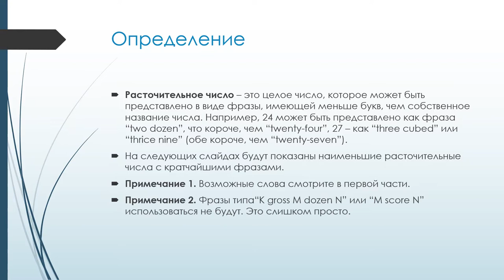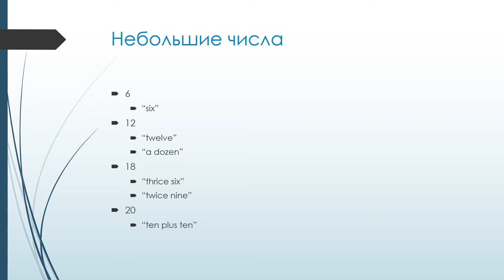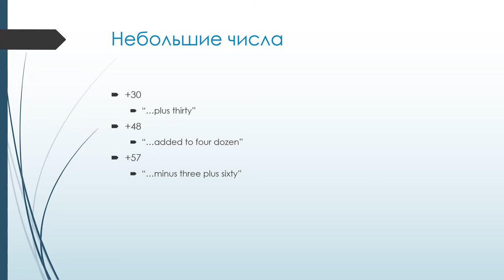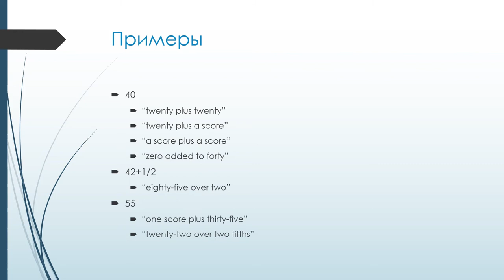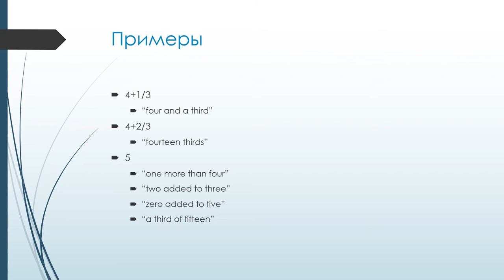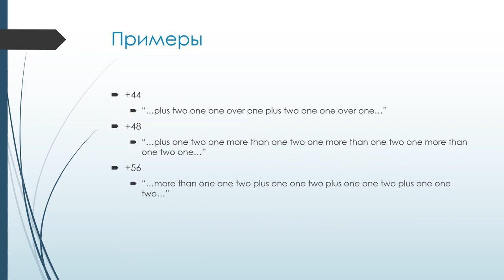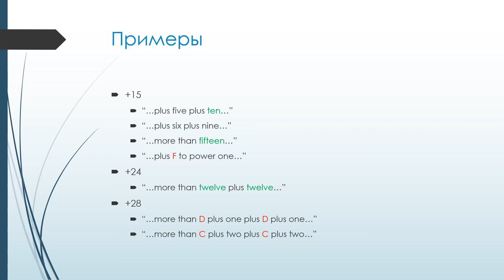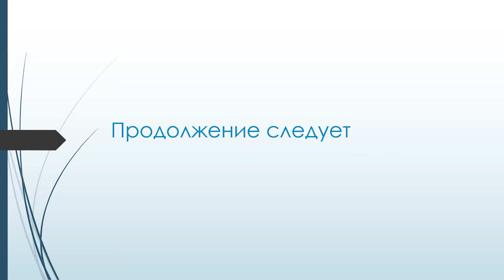Честные числа (Серия 1 - Английский язык) (Часть 2) - Перевод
Диафильм "Честные числа" дает понятие о честных числах - числах, которые могут быть представлены в виде фразы на определенном языке, содержащей количество букв, эквивалентное самому числу. Эти фразы собственно называются честными фразами. Также будут почти честные числа, квази-честные числа и их генерации, фразы-честоделы, расточительные числа, получестные числа, двойные честные числа, обратные честные числа и прочие вариации. Каждая серия будет посвящена одному языку, и для уважения к разным народам фильм будет показан на титульном языке. Первая серия посвящена английскому языку. В связи с большой продожительностью материала эпизод поделен на несколько частей.